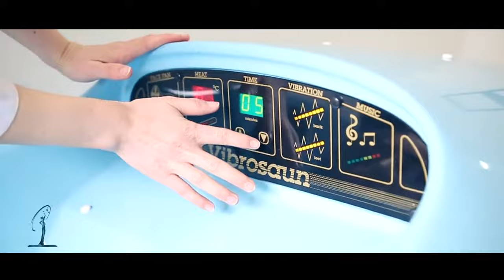Anila Kalleshi Center ne Miss Universe Albania 2016